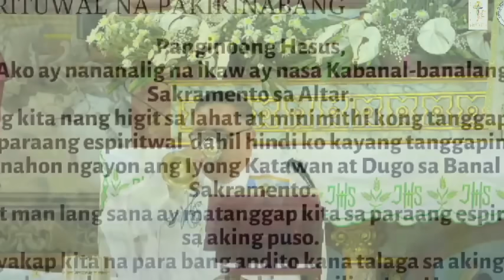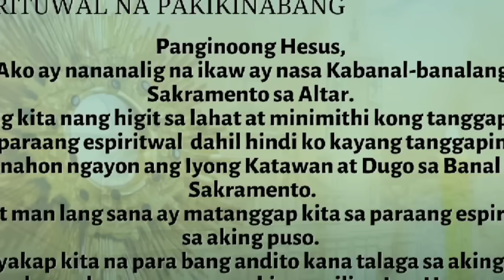Quiapo Church Live Mass Today Saturday October 12, 2024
Filipino Live Mass Today Saturday October 12, 2024
Sabado ng Ika-27 Linggo sa Karaniwang Panahon